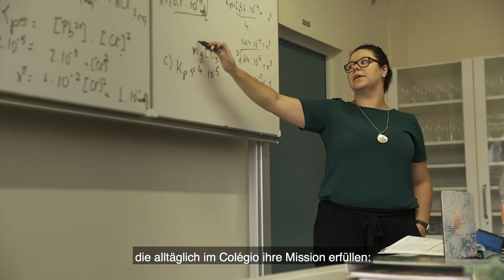Institucional Colégio Humboldt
Conheça o Humboldt, tradicional colégio Alemão em São Paulo.

Meet Humboldt, a traditional German school in São Paulo.